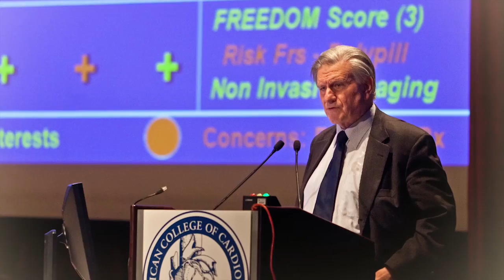ACC History | Valentin Fuster, MD, PhD, MACC Photo Montage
Valentin Fuster, MD, PhD, MACC Photo Montage